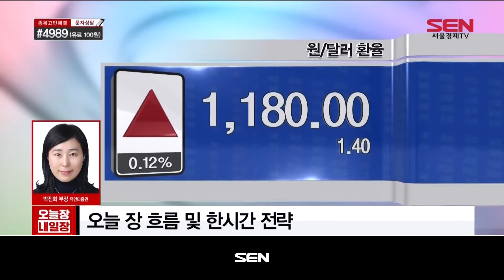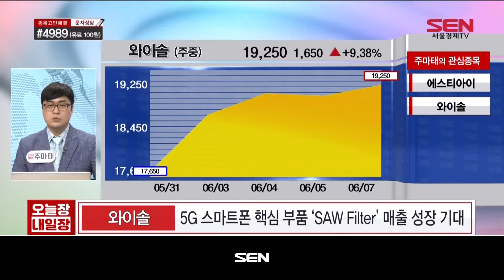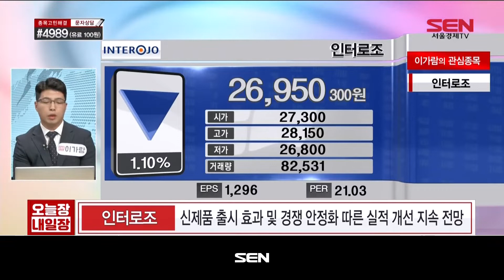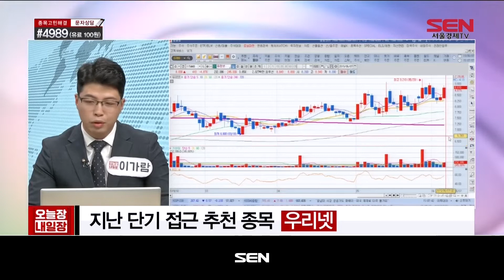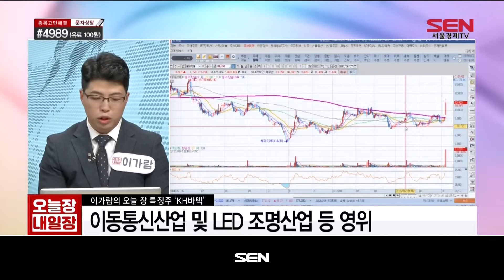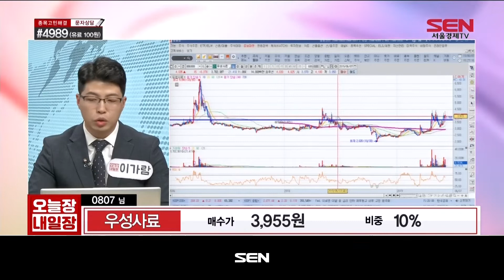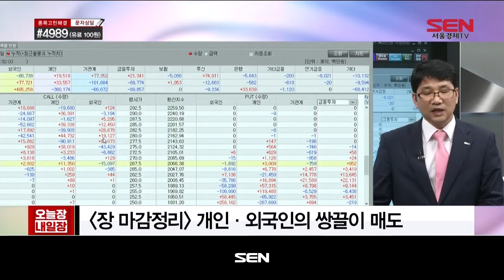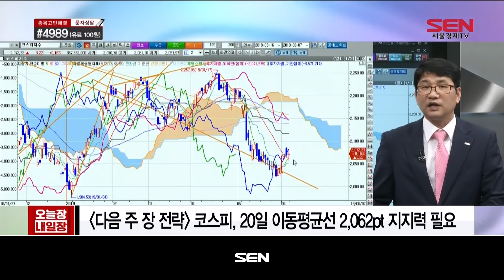오늘장 내일장 2부_700회_20190607